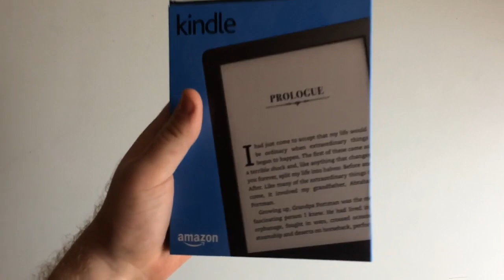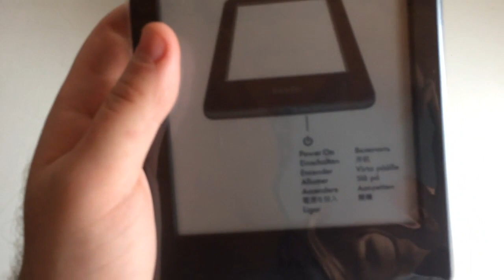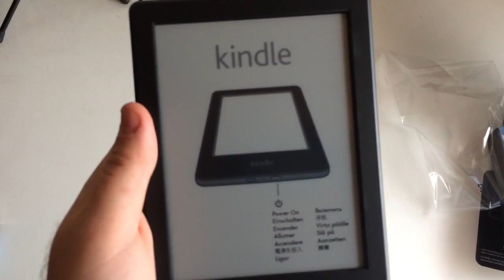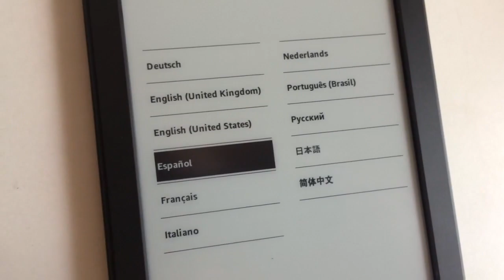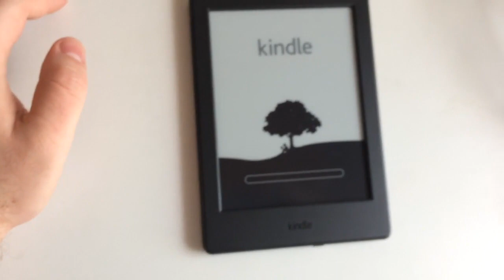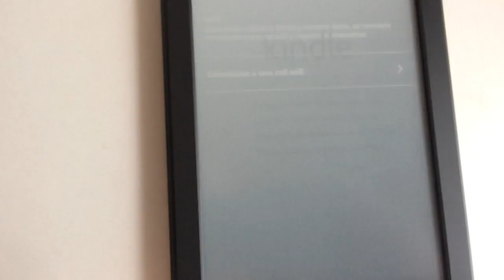Unboxing del Amazon Kindle 8° generación de 4 GB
en este video veremos un unboxing del Amazon Kindle de 8° generación color negro de 4 GB de memoria.
Antes que nada pido disculpas por la calidad de la grabación. ya sin más damos comenzo...

Canciones Utilizadas